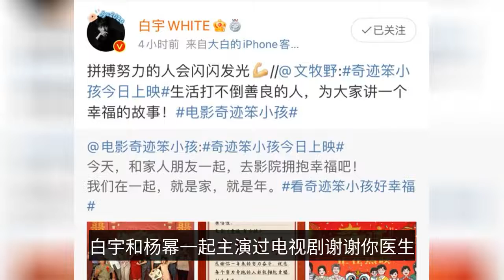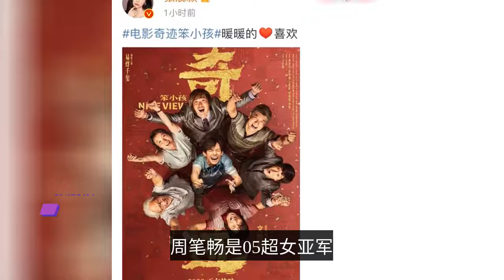《奇跡·笨小孩》排片率下滑嚴重，楊冪、李現等明星為其打call